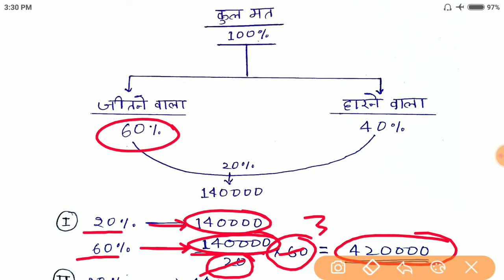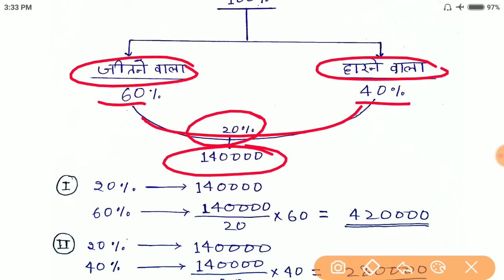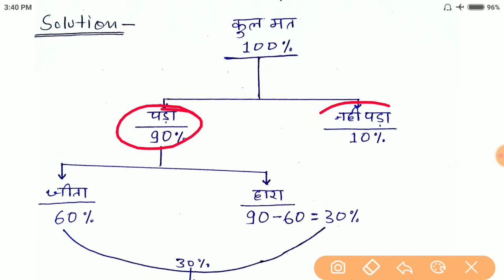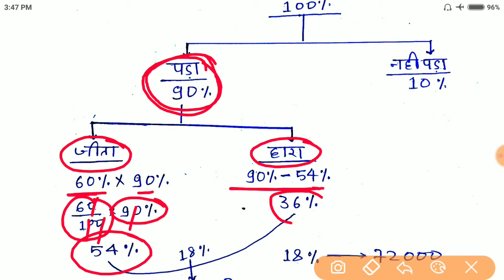Percentage (प्रतिशत) Part - 7 For - SSC, BANK, RAILWAY, NTPC, GROUP D, CGL, CHSL, & ALL OTHER EXAMS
दोस्तों Basic Maths का पार्ट - 1 देखने के लिए नीचे दिए गए लिंक पर क्लिक करें... 👇👇👇

दोस्तों Basic Maths का पार्ट - 2 देखने के लिए नीचे दिए गए लिंक पर क्लिक करें 👇👇👇

दोस्तों Basic Maths का पार्ट - 3 देखने के लिए नीचे दिए गए लिंक पर क्लिक करें... 👇👇👇

दोस्तों Basic Maths का पार्ट - 4 देखने के लिए नीचे दिए गए लिंक पर क्लिक करें... 👇👇👇

दोस्तों Basic Maths का पार्ट - 5 देखने के लिए नीचे दिए गए लिंक पर क्लिक करें... 👇👇👇

Percentage (प्रतिशत) Part - 3 देखने के लिए नीचे दिए गए लिंक पर क्लिक करें... ⬇️⬇️⬇️

Percentage (प्रतिशत) Part - 5 देखने के लिए नीचे दिए गए लिंक पर क्लिक करें... ⬇️⬇️⬇️

Percentage (प्रतिशत) Part - 6 देखने के लिए नीचे दिए गए लिंक पर क्लिक करें... ⬇️⬇️⬇️